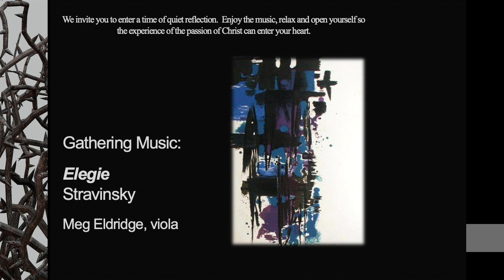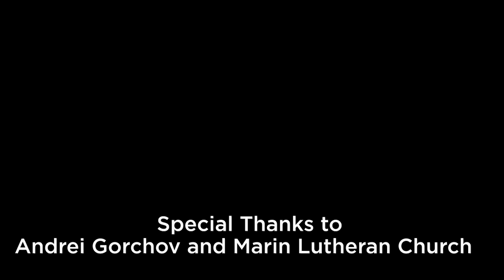Marin Symphony_Meg Eldridge - Elegy for Solo Viola by Stravinsky - April 2021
Marin Symphony viola player Meg Eldridge plays the “Elegy” for solo viola written by Igor Stravinsky in 1944 for the death of Alphonse Onnou, the first violinist of the famous ProArte Quartet. Appropriately somber and melancholy, this work is Stravinsky’s only piece for viola. Meg preformed it for the Good Friday online service for Marin Lutheran Church in April 2021.